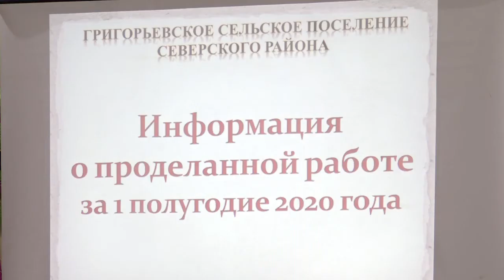Сход граждан Григорьевского сельского поселения